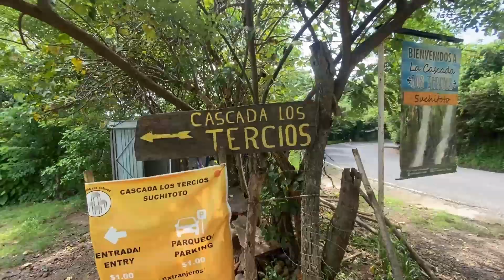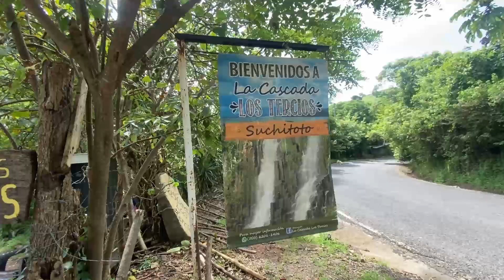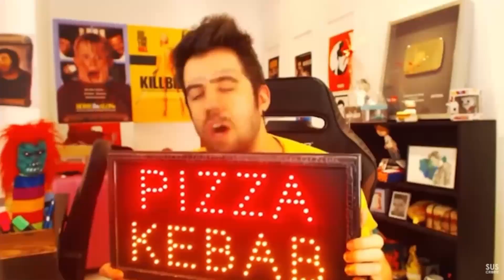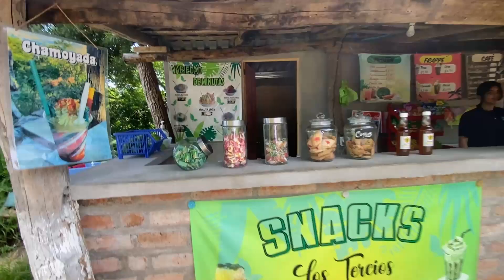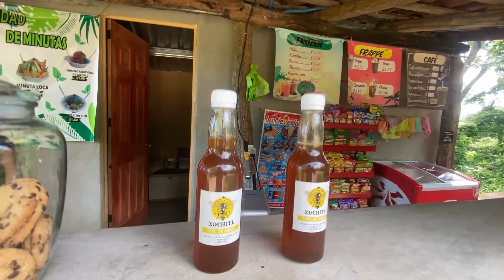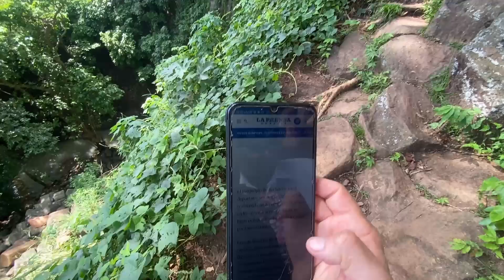"¡Descubre la Magia de la Cascada Los Tercios en Suchito! 🌊✨ | Guía Completa y Vlog"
¡Bienvenidos al canal! En este video, te llevamos a explorar la impresionante Cascada Los Tercios en Suchito. 🌊✨ Prepárate para una aventura llena de belleza natural y sorpresas.

Nos adentraremos en el corazón de este paraíso escondido, donde descubrirás la historia y leyendas que rodean a esta cascada mágica. En este canal de Radio Variedades y aquí en la Cascada Los Tercios te mostramos los mejores lugares para tomar fotos, en una visita sea inolvidable.

¡No te pierdas este vlog lleno de emoción y naturaleza en estado puro!